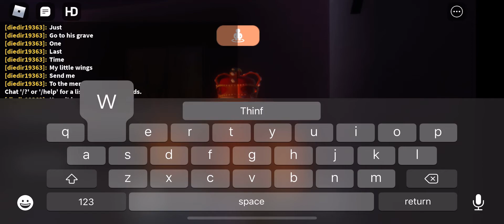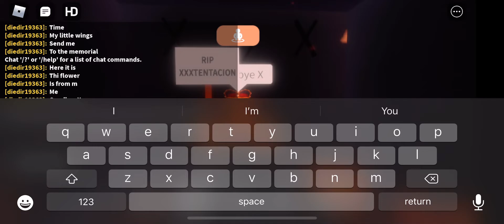XXXTentacion memorial in roblox